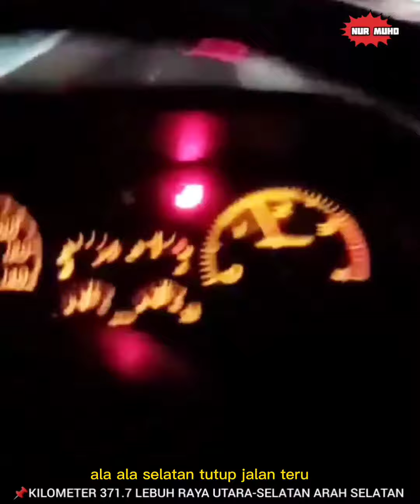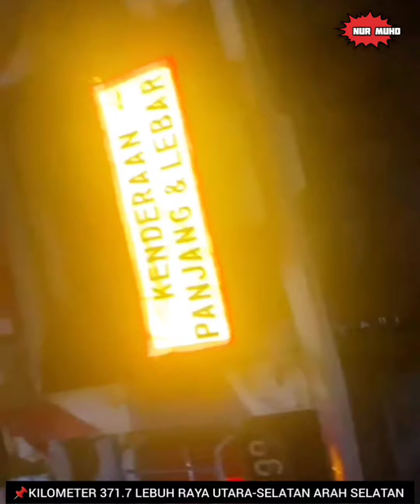KEJADIAN "NGERl" BERHAMPIRAN SLIMRIVER DI LEBUH RAYA PLUS ARAH SELATAN 01/02/2023